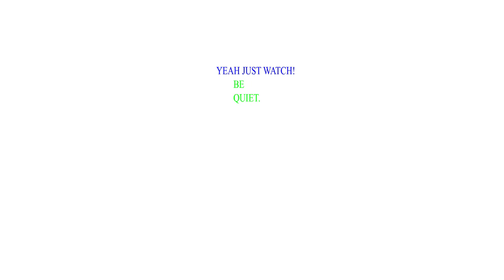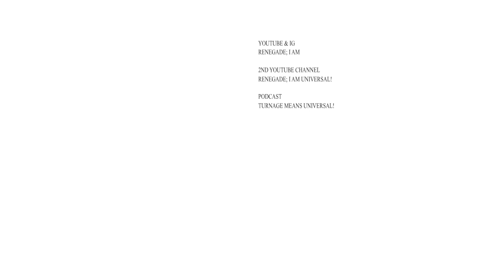Just Watch! Be Quiet. 2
Small adjustments made from the original.